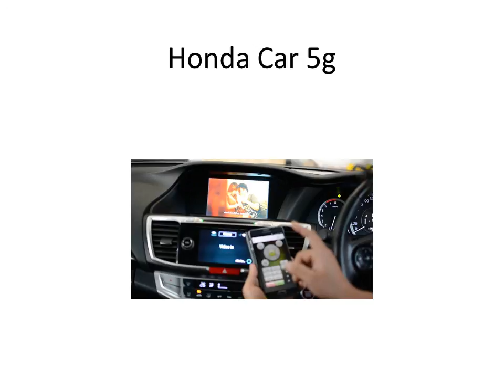Honda Car 5g